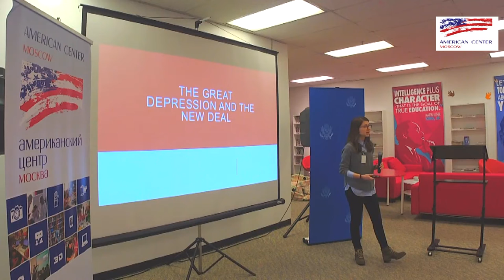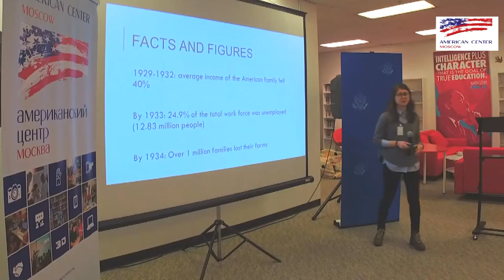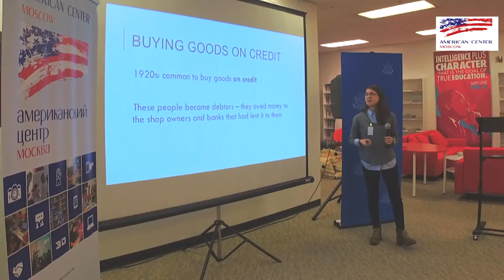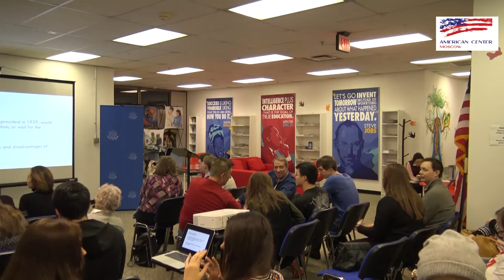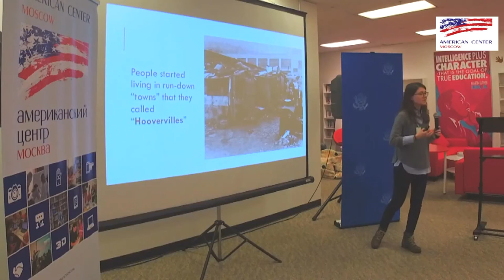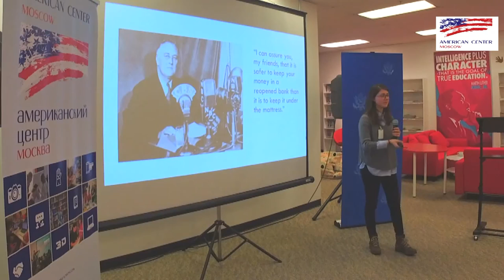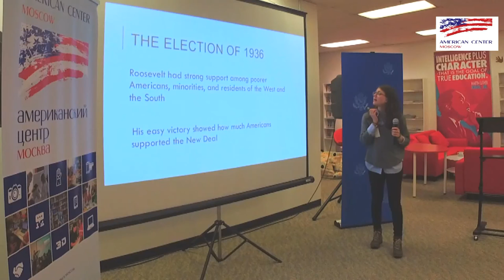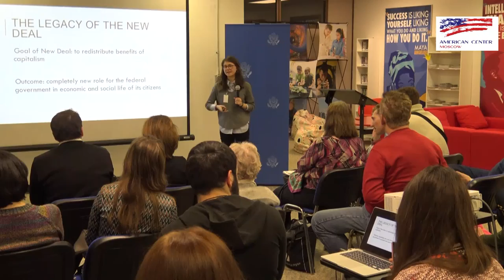Turning points in the American History: 1920s and The Great Depresion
Turning Points in The American History is a series of lectures about most important stages of the American Society's development led by Emily Efland, Yale University and Fulbright program graduate.
This lecture took plaсe on  Feb.  27, 2017.
Video by Nick Simankov.